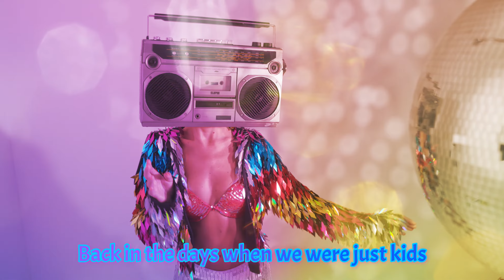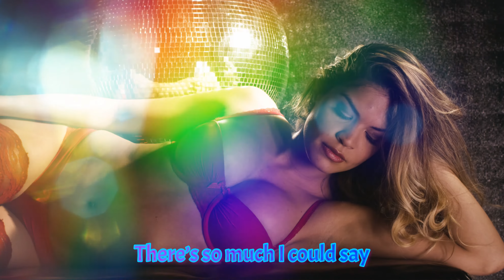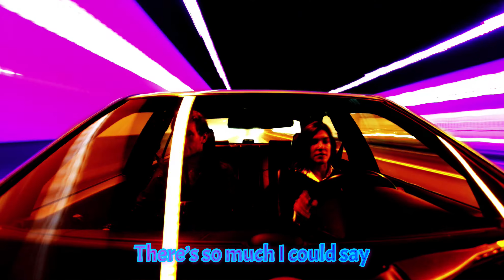ONLAP - My Generation [Lyrics] (feat. @Discrepanciesband) Showroom Partners Entertainment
LYRICS :
It all started on the block hip hop trendsetters
The school of hard knocks in the attitude era
I just wanted to be one of the best
Holding the mic as I'm yelling out degeneration. X

I will remember it
I’ll never forget it

(MY GE NE RA TION)

YOU KNOW
We’ve come a pretty long way
YOU KNOW
There’s so much I could say
YOU KNOW
It’s never really gone away
HO HO HO HOOO

YOU KNOW
I feel it in my bones
YOU KNOW
It’s like a bright light through it all
YOU KNOW
I’ll never let it go

My Generation

When we were just kids
We bought our first mic and guitar (ahah)

Legendary bands
They're still out there now
We started everything, so excited

Your generation’s out here wishing for good
My generation’s on the front lines wishing they would
Give it a rest don't test it you'll be severed for good
Don't get ahead of me
You'd never survive in our neck of the woods

My Generation

HO HO HOOO
HO HO HOOO
HO HO HO HO HO HO HO

I’ll remember everything
Until the end of my life
And when I look back into the past
Here is what I see

Hold up just a sec
Know that I'm coming to flex
This that midwest
Meal prep
Coming from one of the best
Watch me ingest
Insects mumbling under their breath
Get chin checked mid set
Crumbling under the stress
Told you I was an oddity rocking without apology
We regain control ain't no stoppin’ the prophecy
The D and Onlap mixing it up properly
Bonding like Pierce Brosnan, Daniel and Sean Connery

Yeah
Yeah
My Generation